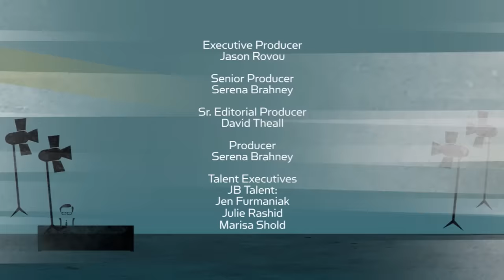Gambling, Trump, Seinfeld, and Leno: Norm Macdonald Sits Down With Larry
In an interview at once touching and hilarious, Norm Macdonald opens up about writing his memoir, losing it all to gambling, and the chasm between Donald Trump’s public and private persona. Plus, is Norm coming out of the closet?